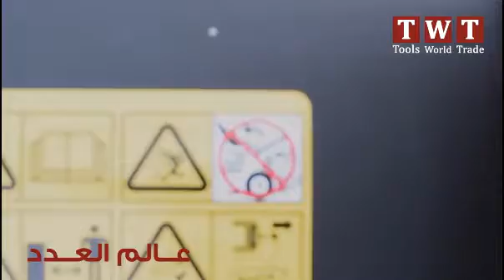ماكينة قص نجيل 20-74 مم هوندا hrg466c